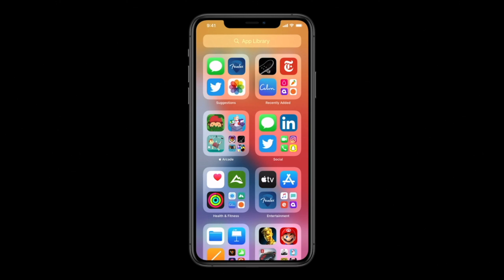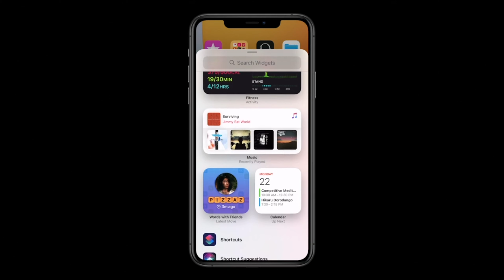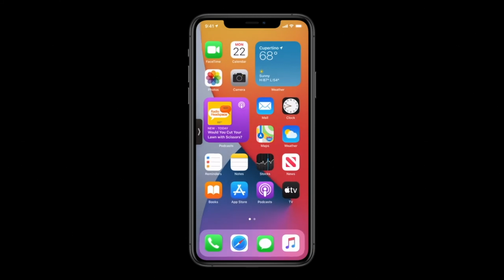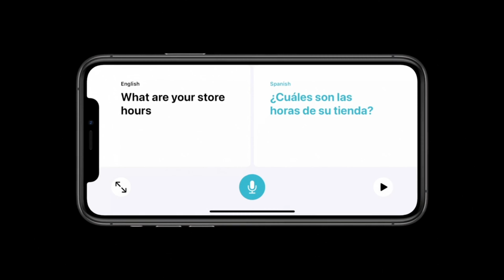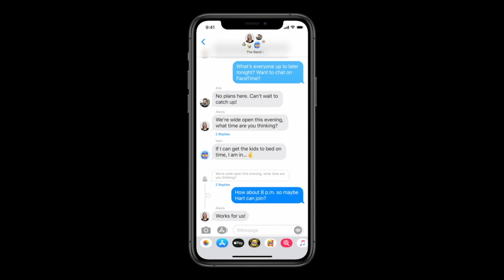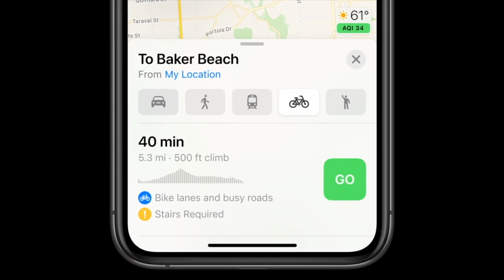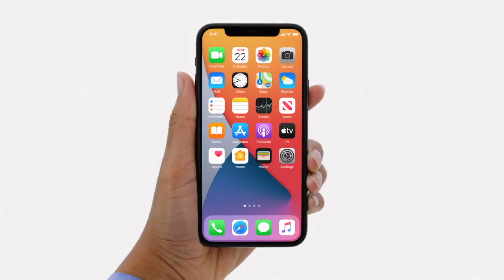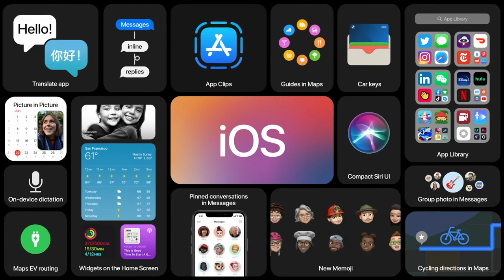First ever Exclusive 4K video for IOS 14 Updates in Tamil (WWDC 2020)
Welcome to Mac Analogy!

This is Exclusive video of my first ever IOS 14 Review in Tamil language.